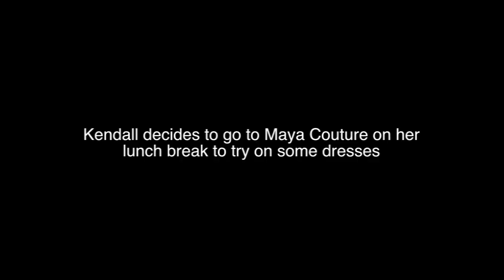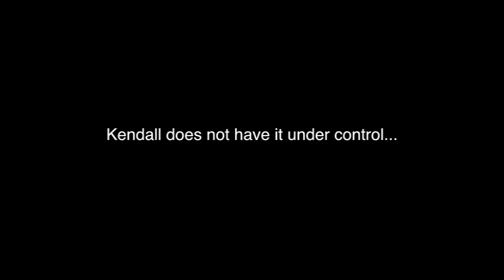Kendall get's married!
Kendall and Bobby Hollywood are getting married!